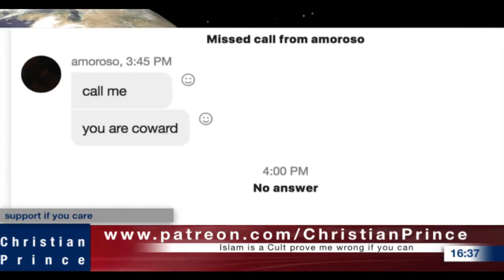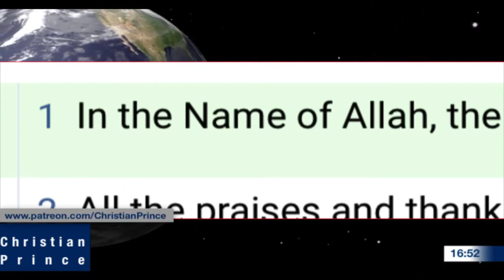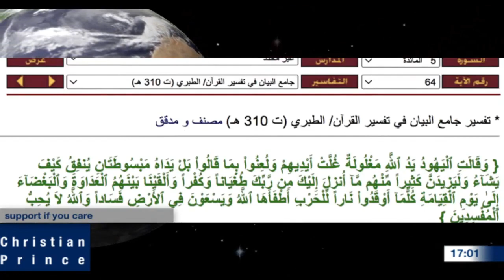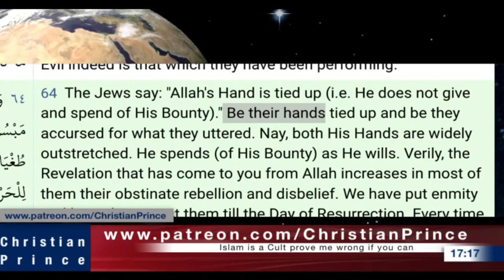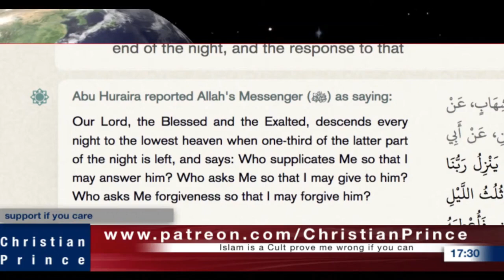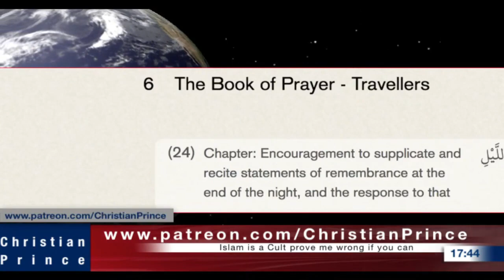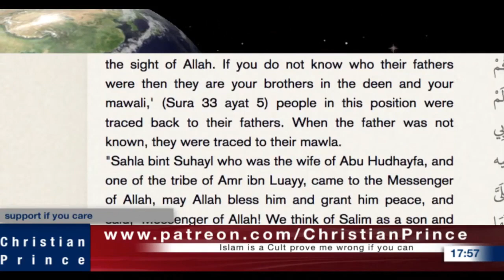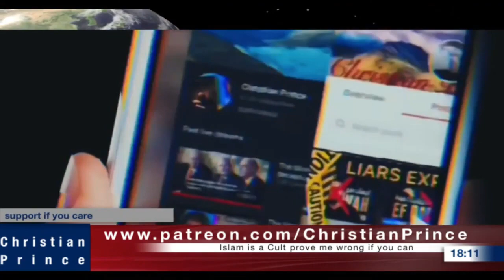Christian Prince Re-Runs: Uthman Farooq Vs Christian Prince, Allah Misguided Mankind or Satan - two